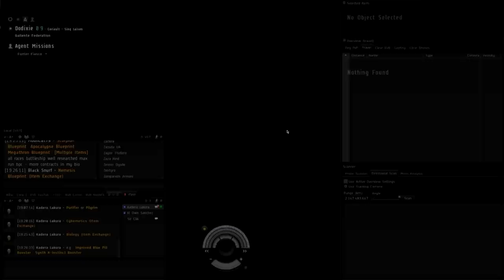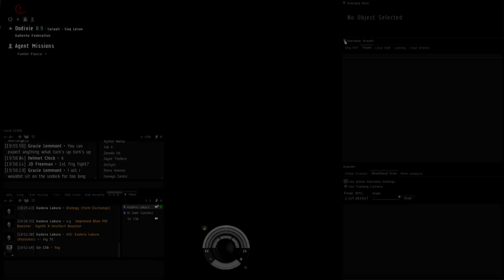Let's Play EVE Online # 10 - Dude, I Have A Web!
An EVE Online Let's Play - Telling Sir Clik's Space Story

Brawling it out with a viewer in Dodixie :D